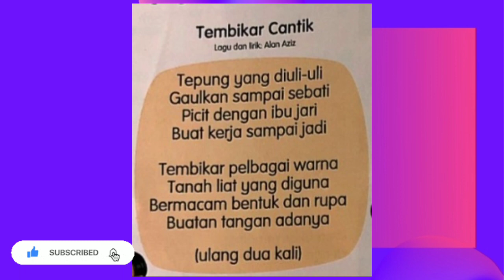Tembikar Cantik, Minus One Muzik Tahun 2